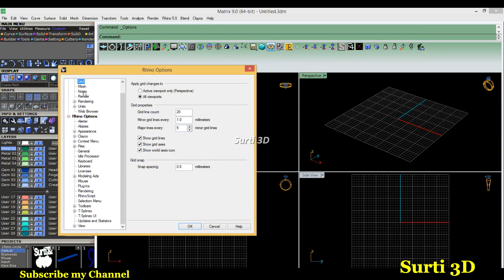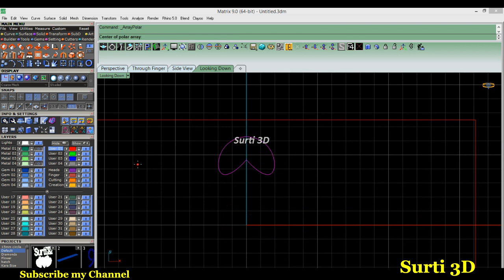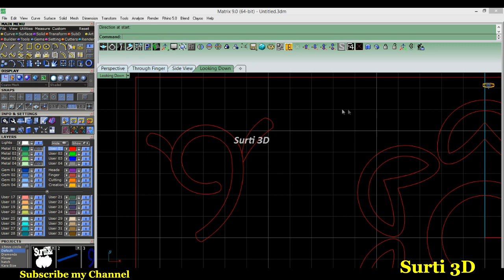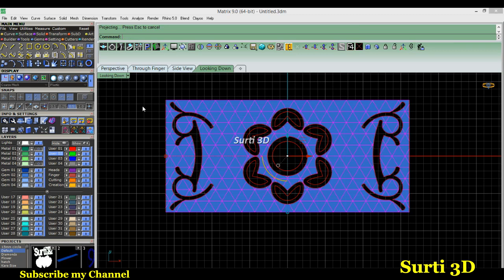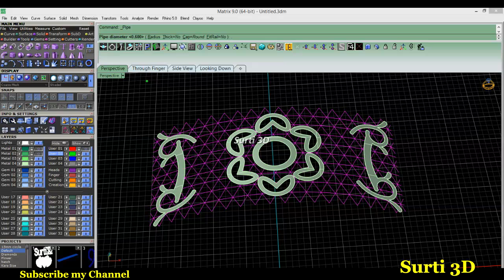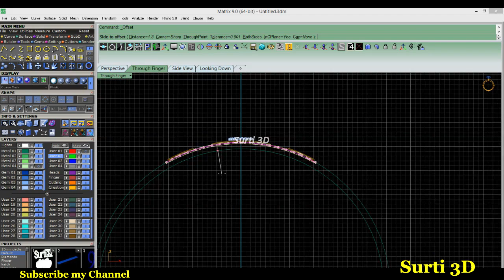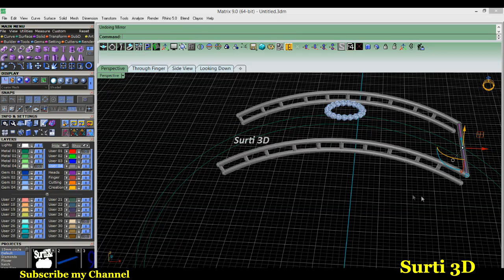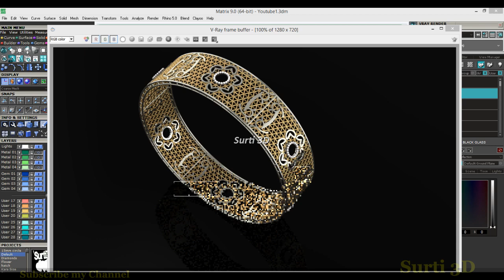B01- How to make Bangles Design in Matrix | Bracelet | Simple command | Bangles Design in Matrix 9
Beginners for Gemvision Matrix 9.0
Online Free Classes
Bassic Command and Toolbar informative videos

bangles making at home
gold bangles designs 2022
gold jewelry making
gold jewelry making videos

How to make Gold Bangle with Pipe Commands in Matrix 9
Matrix me Kara kaise banaien
24 Karat Gold Bangles
24 Carat Gold Bangles

how to use line command in matrix 9
how to use arc command in matrix 9
how to use milgrains in matrix 9
how to use Create UV Curve in matrix 9
how to use Apply UV Curve in matrix 9
how to use mirrror in matrix 9
how use duplicate Curve in matrix 9
how to use pipe in matrix 9
how to use Extend Curve in matrix 9
how to use Iso Curve in matrix 9
how to make turkish jewelry
how to make turking ring

Query's..
1 Matrix 9.0 Online Free Classes
2 Matrix mei Gold Ring Kaisey banaien
3 How to make Gold ring in Matrix 9
4 Engagement ring
5 Wedding Ring
6 Gold Ring
7 Gemvision Matrix 9 Bassic Commands
8 Rhino
9 Jewellery
10 Jewelery
11 Rp Designing
12 3d Modeling
13 Models
14 how to create gold ring
15 how to design gold ring models
16 bassic command use in matrix
17 Gemvision matrix
18 Gemvision tutorial
19 Gemvision matrix 9
20 Tutorial
21 Create 3d gemvision
22 Matrix gold
23 Matrix art
24 How to create 3d Gemvision Jewelry Design Matrix
25 How to make 3d Gemvision
26 Gemvision matrix render
27 Gemvision jewelry design
28 Gemvision matrix classes
29 Gemvision tutorial design
30 Gemvision matrix 9 tutorial
31 Jewellery collection
32 Jewellery haul
33 Silver Jewellery
34 Gold jewellery,jewellery design
35 Jewellery shopping
36 Jewelry
37 my jewellery collection
38 My jewellery
39 High jewellery
40 Fine Jewellery
41 Bridal jewellery
42 Kundan jewellery,
43 Jewellery styling
44 Kashees Jewellery
45 Diamond Jewellery
46 Jewellery Business
47 how to make jewelry
48 how to make jewellery
49 how to
50 how to become jewelry maker
51 jewelry
52 how to start a jewelry business
53 Jewelry to make at home
54 jewelry making
55 how to make
56 jewelry maker
57 diy jewelry
58 make jewelry
59 how to find jewelry manufacturers
60 how to start a jewelry brand
61 jewellery making
62 how to make silver jewelry
63 how to make gold filled jewelry
64 handmade jewellery
65 how to silversmith
66 how to design jewellery
67 24 karat gold
68 24 carat gold
69 22 karat gold bracelet
70 22 carat gold bracelet

jewelry cad design
jobs in cad design
cad design jewellery
cad jewellery design
jewellery cad design video
how to become cad design
jewellerydesign cad design courses hindi
learn cad design
rhino cad jewellery design tutorial
cad design basics
free cad software
cad ring design
cad deshgn
cad software
cad design band ring